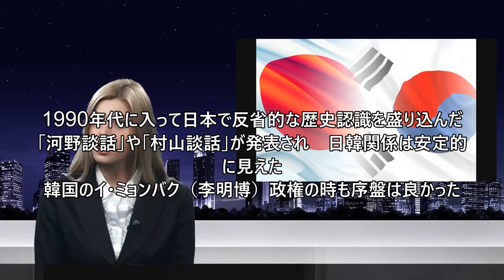“近くて遠い”日韓両国…雪解けか強硬か、また岐路に＝韓国報道 (7/18)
“近くて遠い”日韓両国…雪解けか強硬か、また岐路に＝韓国報道